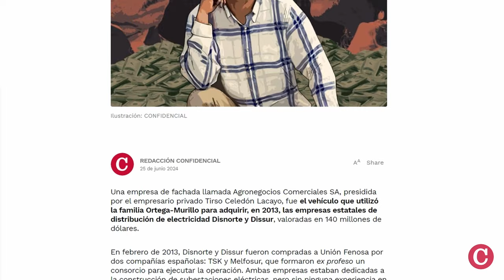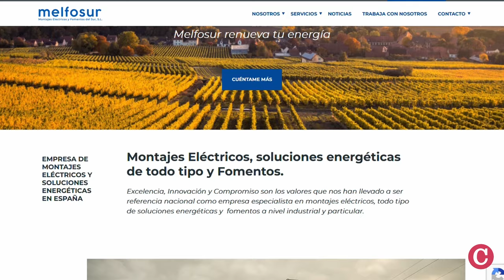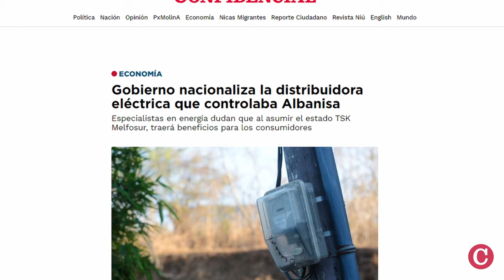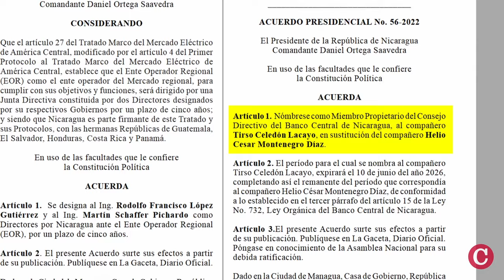Tirso Celedón Lacayo, testaferro de Ortega y Murillo en la compra de Disnorte y Dissur en Nicaragua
La familia dictatorial Ortega Murillo es juez y parte en el negocio de la energía eléctrica en Nicaragua, al tener intereses en la generación y la distribución de electricidad en el país. Una investigación de CONFIDENCIAL revela que para adquirir las empresas estatales de distribución eléctrica Disnorte y Dissur, en 2013, los Ortega Murillo utilizaron la empresa de fachada Agronegocios Comerciales SA, presidida por el empresario privado Tirso Celedón Lacayo, presidente de esa compañía y testaferro de la familia en negocios de energía y bienes raíces.
En febrero de 2013, las distribuidoras de energía eléctrica Disnorte y Dissur fueron compradas a Gas Natural por las compañías españolas TSK y Melfosur. Ambas formaron ex profeso el consorcio TMI para ejecutar la compra, valorada en 140 millones de dólares.
CONFIDENCIAL revela que, en realidad, las distribuidoras de energía pasaron a manos de Agronegocios Comerciales SA, de Tirso Celedón Lacayo. El empresario actuó como testaferro de los negocios privados de la pareja presidencial, que mueve centenares de millones de dólares del capital de Albanisa, obtenido de la desviación anómala de la cooperación estatal venezolana a Nicaragua.